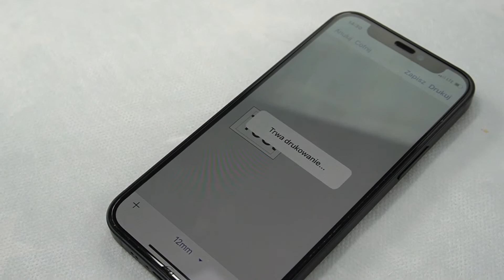Czy taśmy TZe to wytrzymają?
Taśmy TZe marki Brother potrafią wytrzymać wiele. Produkowane przez nas zamienniki radzą sobie równie dobrze.
Aby jednak rozwiać wszelkie wątpliwości postanowiliśmy poddać je testom w warunkach laboratoryjnych.
Taśmy zostały zamoczone w silnie barwiących odczynnikach oraz w acetonie.
Jak sobie poradziły?
Zobaczcie sami!
Na filmie wykorzystano drukarkę etykiet Brother P-touch PT-P710BT Cube
oraz nasze zamienniki taśm:
TZe-231 12mm x 8m biała czarny nadruk
TZe-S631 mocny klej 12mm x 8m żółta czarny nadruk
TZe-FX221 Flexi Elastyczna 9mm x 8m biała czarny nadruk
Zachęcamy do zapisania się do newslettera 📧 (możliwość zapisu znajdziesz na naszej stronie oraz do obserwowania nas na innych portalach